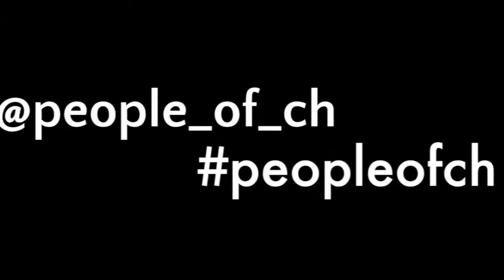People of Switzerland sheep herding in the Swiss alps with Yvette!